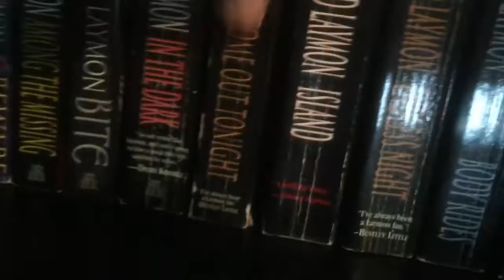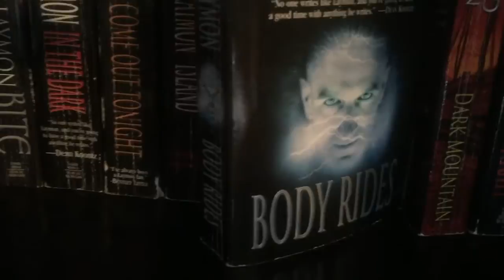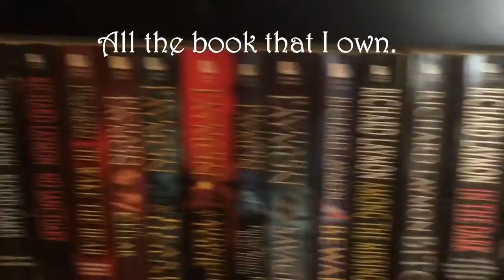Let's Talk Authors || Richard Laymon